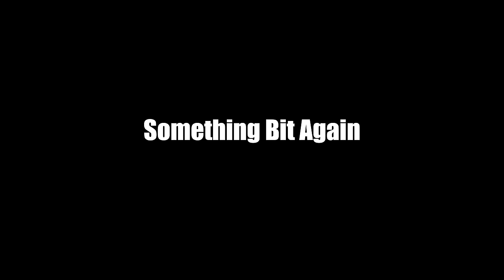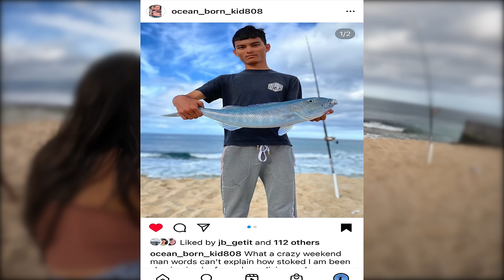Uku On The Pole! / Action Packed Camping Weekend / Hawaii Style Vlog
In this episode I vlog our 4th of July Weekend..
We did it all in this Video.. Fishing, Whipping, Dunking, Sliding, Diving.. We even collected lead and Tako so we could keep pressin. My Bradda Jav ended up catching a nice Uku (green Jobfish) using fresh Tako.. Thats one for the books for sure... Super fun weekend with the fam.. Hope you guys enjoyed this episode... Shoots Love You Fakaz 🙏🏼🤙🏼

Merch 👇🏼
SupYouFakaz.com